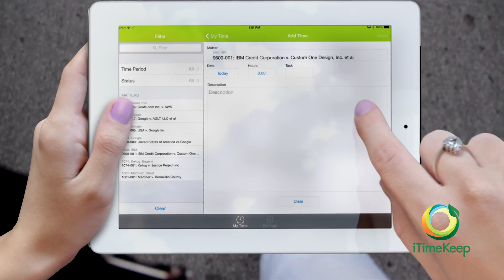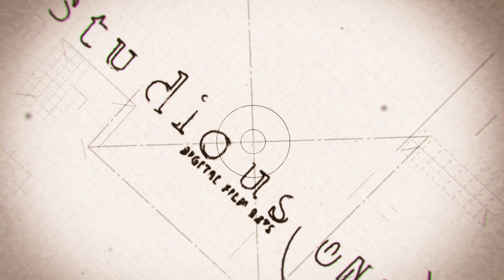Studious One Digital Film Arts - Client Focus(ed)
Produced by Studious One Digital Film Arts. Award-winning video and media production and consulting for broadcast TV, sales, marketing and corporate communications. Pittsburgh, PA.